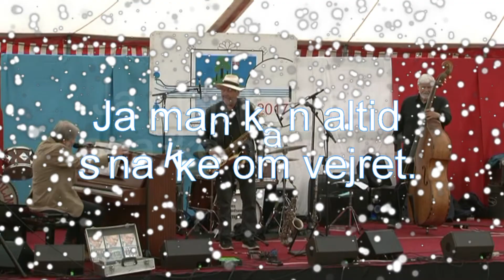5 dec Femø 2017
Ja vejret på Femø var meget skiftende.